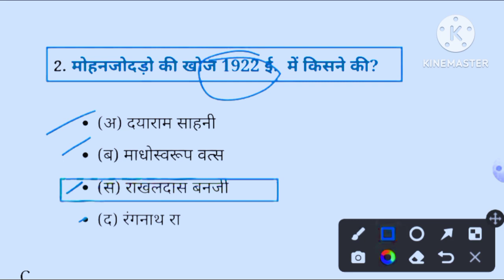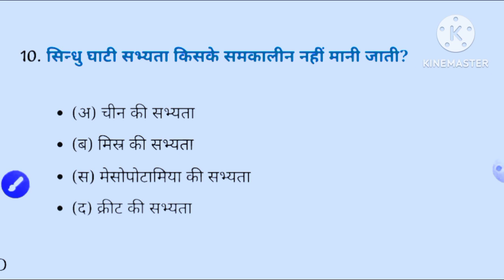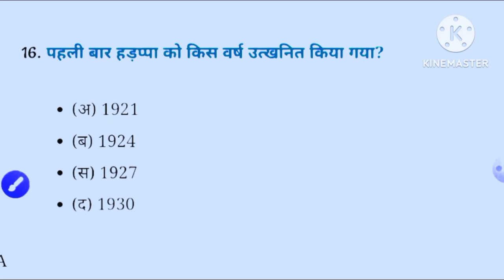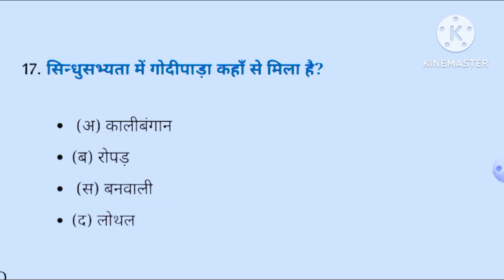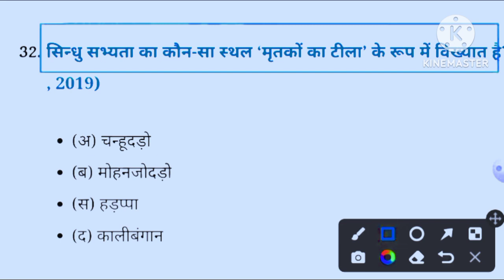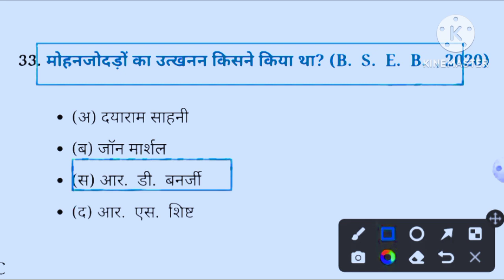GK Top 15 questions _ GK question and answers _ General knowledge _ GK quiz _ GK _ Live Apna Study